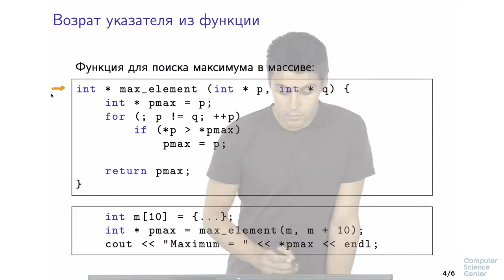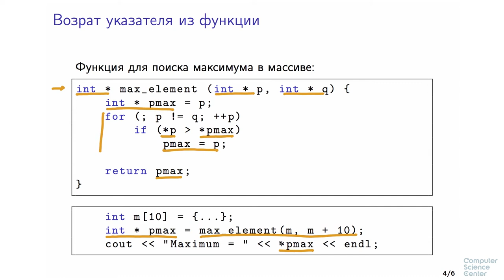Программирование на языке C++ - 57 урок. Использование указателей